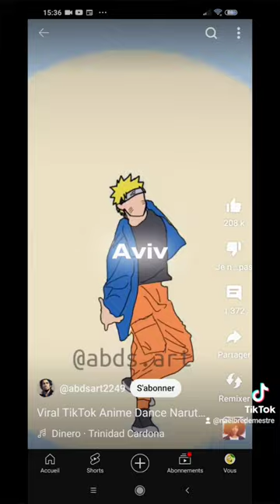abonne toi BG😎